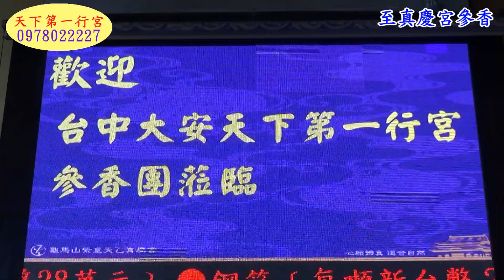大安 天下第一行宮至真慶宮參香 1080525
大安 天下第一行宮 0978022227
主祀:玉皇三公主  宮主: 林玉雪
每天晚上八時靜坐 玉皇三公主聖駕幫靈子啟靈練靈訓體
救世辦事: 每週六 9:00~17:30 請示身體運途事業…疑難解惑指點迷津 歡迎蒞臨參香!!
台中市大安區南北五路33號